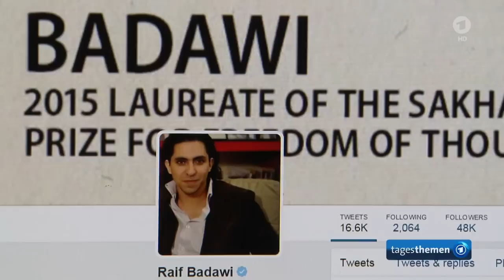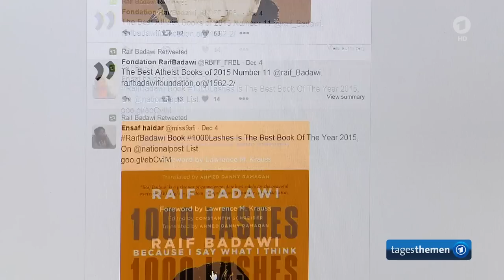Saudi-Arabien zwischen Wahhabismus und Salafismus - eine Analyse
tagesthemen 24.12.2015, Thomas Aders, ARD Kairo